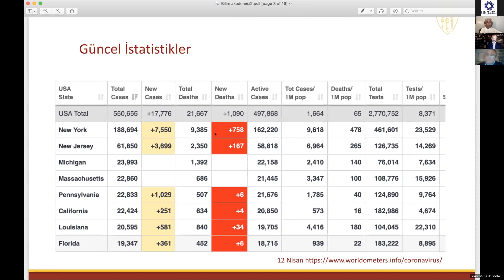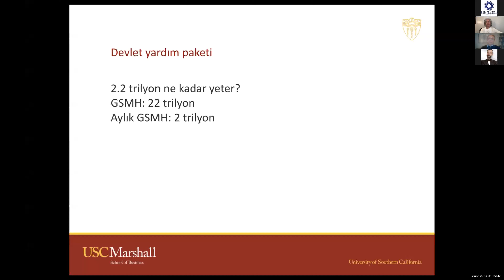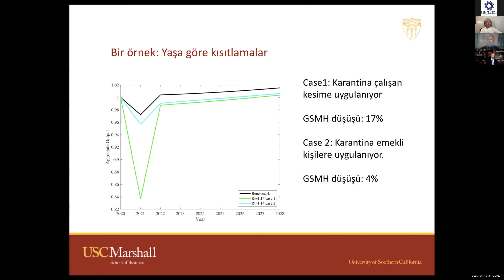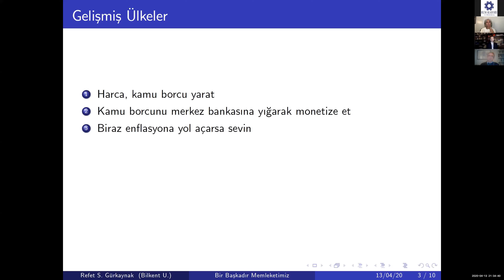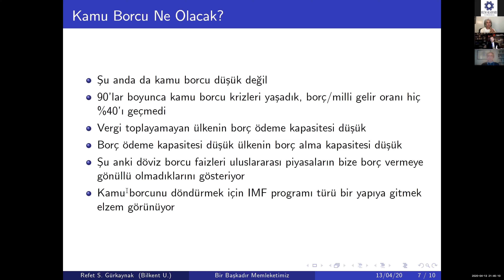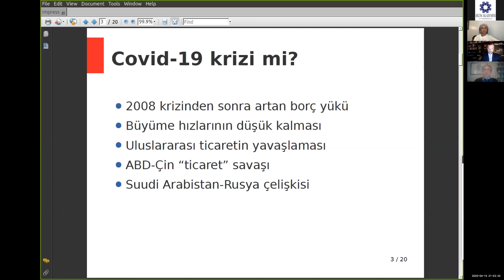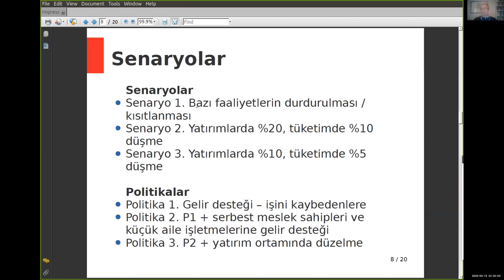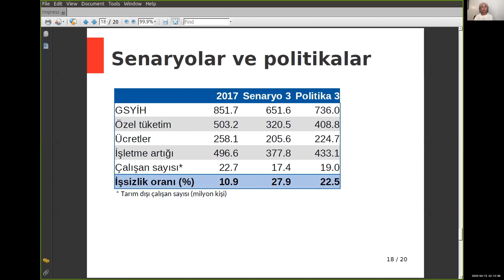Salgınının Ekonomik Etkileri ve Politika Önerileri- Bilim Akademisi Ekonomi Webinarı 2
Bilim Akademisi Covid-19 Ekonomi Webinarlarının ikincisi, Bilim Akademisi üyeleri Ayşe İmrohoroğlu, Refet Gürkaynak ve Erol Taymaz'ın katılımı ile 13 Nisan 2020'de gerçekleştirildi.